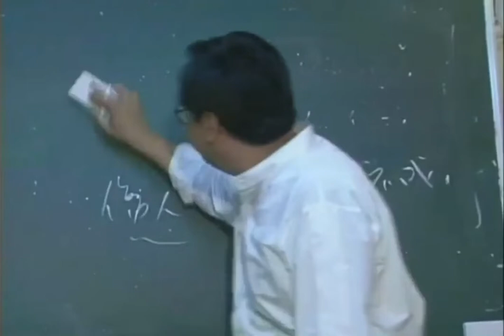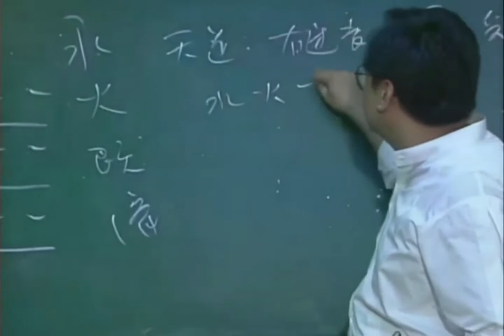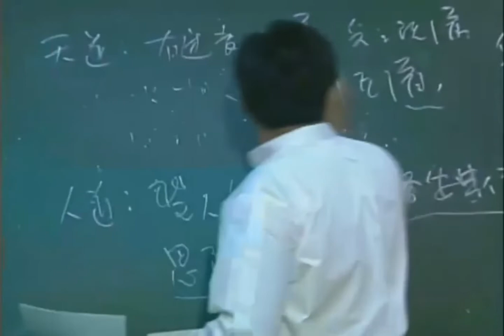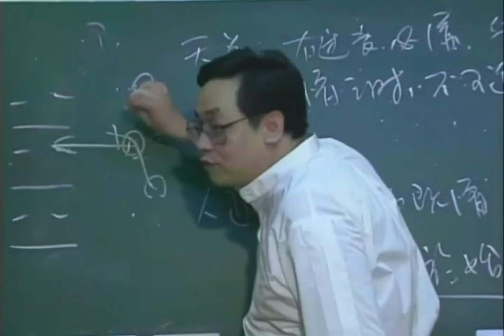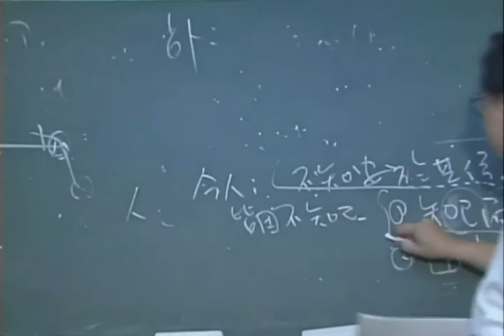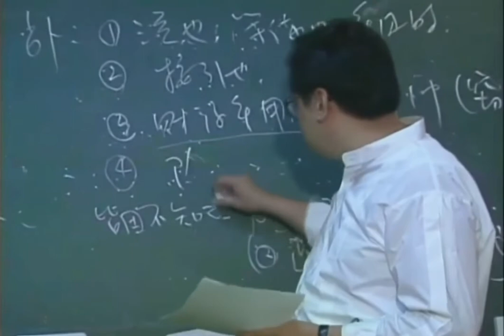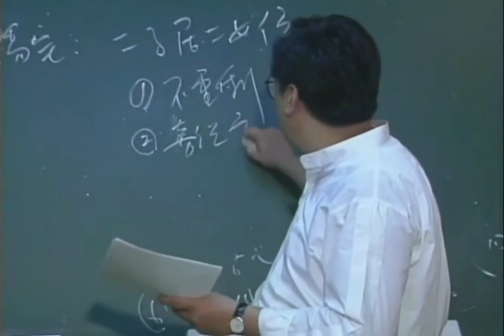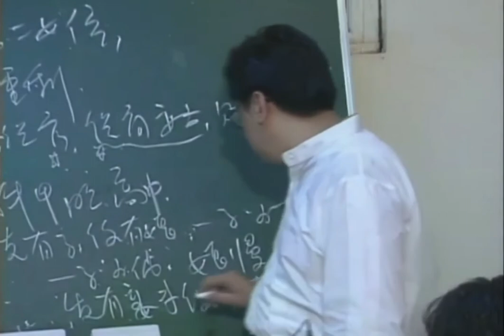倪海廈 《天紀》重點版： 63水火既濟【易經、占卜、陽宅】